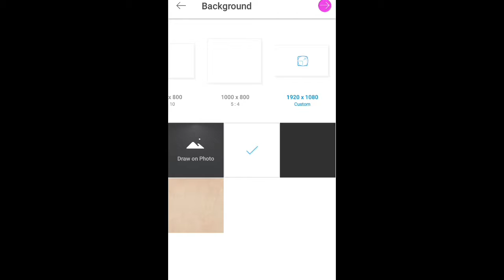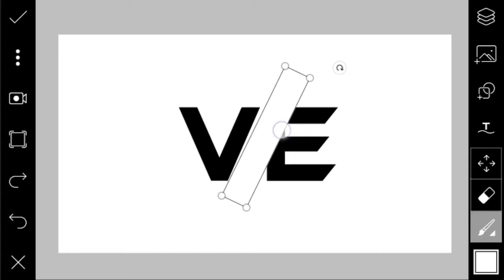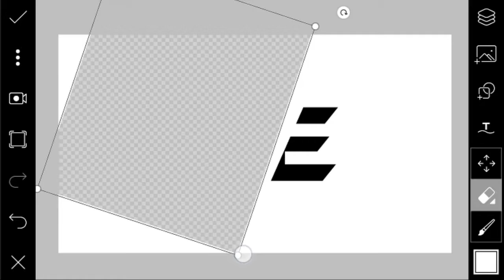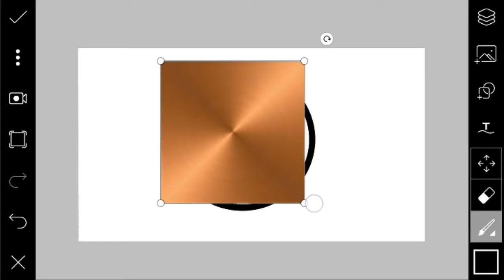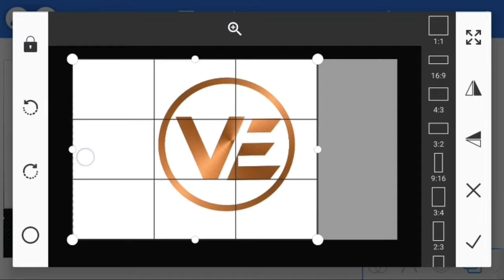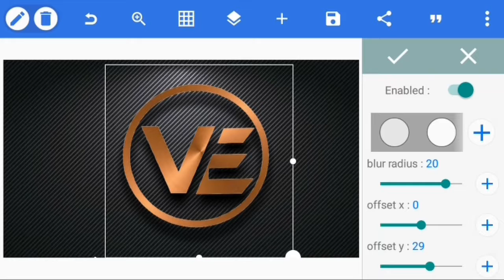How to Make Logo On Android Phone | Cara Membuat Logo Di Android